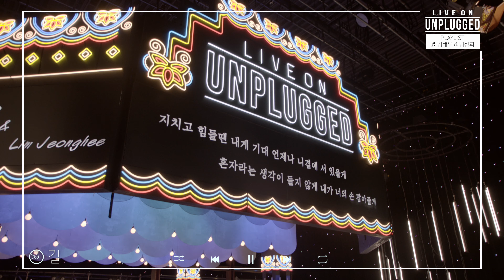[🎧𝙋𝙇𝘼𝙔𝙇𝙄𝙎𝙏] 그때 그 시절 추억에 잠기게 해줄 ‘김태우&임정희’의 명곡 라이브 모음 (LIVE ON UNPLUGGED Ver.)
추억소환 보이스! 소울과 흥을 돋아줄 김태우&임정희(KIMTAEWOO&LIMJUNGHEE)  LIVE ON UNPLUGGED 무대 모음집♪

최고 아티스트의 고품격 무대를 지향하는 'LIVE ON UNPLUGGED'는
SBS FiL, SBS MTV에서 만나보실 수 있습니다.

▶ PLAY LIST

00:00 Friday Night
03:59 사랑비 (Love Rain)
08:17 널 닮으리 (Resemblance)
14:03 M.U.S.I.C
18:11 Music Is My Life
21:23 Not4$ale
25:25 눈물이 안났어 (I didn’t weep tears)
29:34 Peaches
32:38 Just A Feeling
37:53 펑키 메들리 (Funky Medley)
43:03 길 (Road)
47:49 촛불하나 (One Candle)

The K-POP